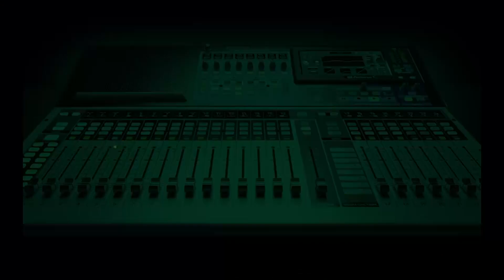Lawyer questions calls for arrest of CTC chairmen in Rivers State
Lawyer and socio-political commentator Liborous Oshoma reacts to the demands for the arrest of CTC chairmen in Rivers State on Nigeria Info’s Hard Facts.

Oshoma also explains that state governors' "consistent spending of money without appropriation is an impeachable offence." He further proposes potential solutions to the ongoing political issues in Rivers State.